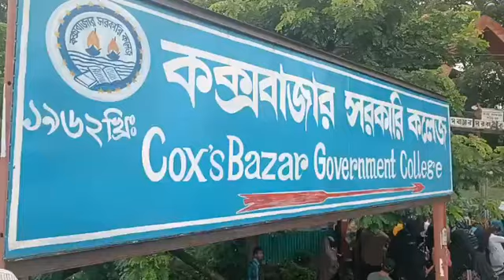কক্সবাজারে এইচএসসি ও সমমানের পরীক্ষায় বসছে সাড়ে ১৬ হাজার শিক্ষার্থী -ttn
কক্সবাজারে এইচএসসি ও সমমানের পরীক্ষায় বসছে সাড়ে ১৬ হাজার শিক্ষার্থী

Slogan: বস্তুনিষ্ঠ সংবাদ সবার আগে
Country: Bangladesh
Language: Bengali।English
Broadcast area: Online